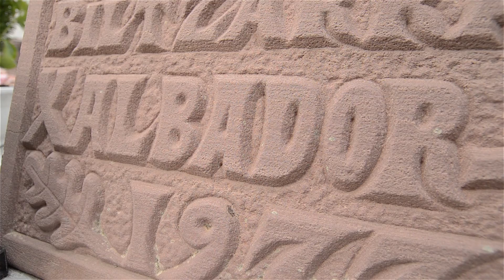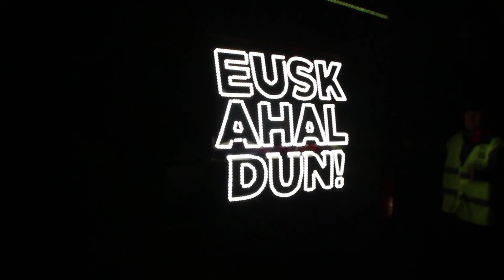BIDANIA-GOIATZ KORRIKAREKIN! EUSKAHALDUN!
TTIPI TTAPA, TTIPI TTAPA, KORRIKA...

2015eko martxoaren 19an hasi zen KORRIKA Urepelen.
Bidania-Goiatzera igande gauean iritsi zen eta herriak bat egin zuen ilusio handiz!

ZORIONAK AEK!
GU ERE EUSKAHALDUN!